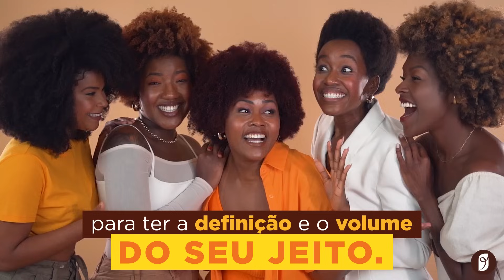LANÇAMENTO PENTEAR CRESPOS | bn.CACHOS | BELEZA NATURAL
Chega de achar que cabelo crespo precisa de grandes quantidades de produto ou produtos consistentes para deixar a finalização do jeito que você quer!
O novo Pentear Crespos, da linha bn.CACHOS, chegou para revolucionar a sua rotina! Desenvolvido especialmente para as curvaturas 4B e 4C, ele possui textura inovadora e proporciona uma finalização com efeito instantâneo, secagem rápida e brilho intenso! Ah, e tudo isso com ZERO efeito esbranquiçado!
Enriquecido com óleo de jojoba, óleo de rícino e extrato de chia, o produto traz definição e volume do seu jeito! 🧡
Pentear Crespos chegou para revolucionar e facilitar a sua rotina!
Visite o instituto Beleza Natural mais próximo da sua casa ou compre pelo nosso site! O link tá na BIO!